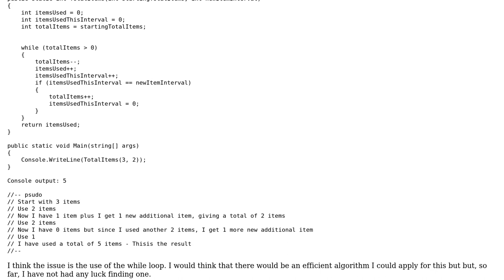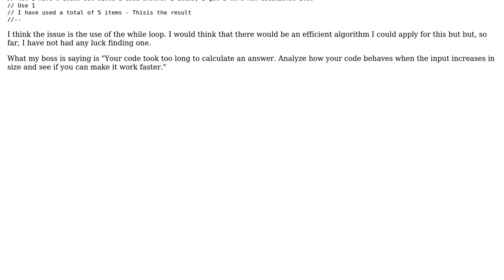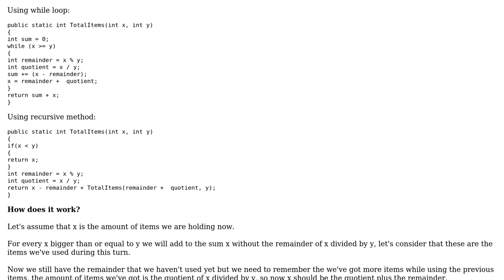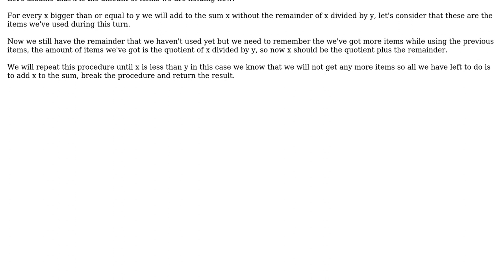Calculate the total items used, if for every x items used, you get one additional item to use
Code Review: Calculate the total items used, if for every x items used, you get one additional item to use

With thanks & praise to God, and with thanks to the many people who have made this project possible! | Content (except music & images) licensed under CC BY-SA | Music | Images & others | With thanks to user YuvShap user psaxton user Dave Adler user 200_success and the Stack Exchange Network Trademarks are property of their respective owners. You are responsible for your own actions.